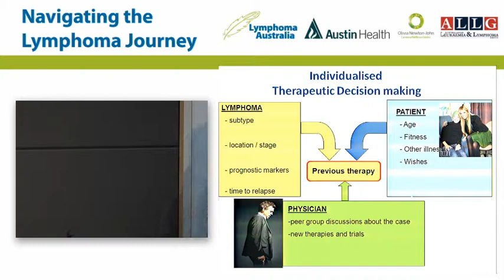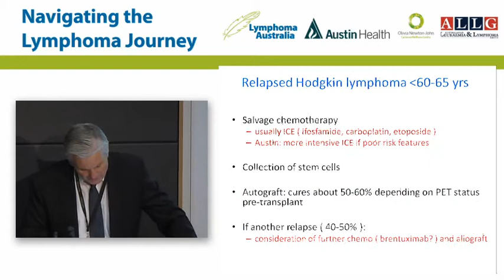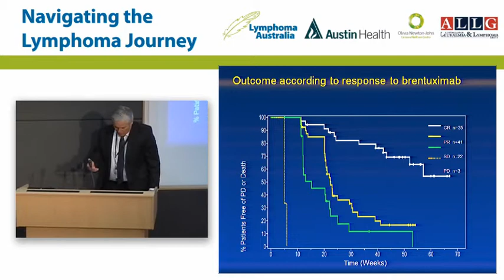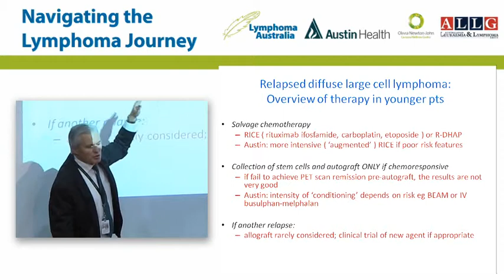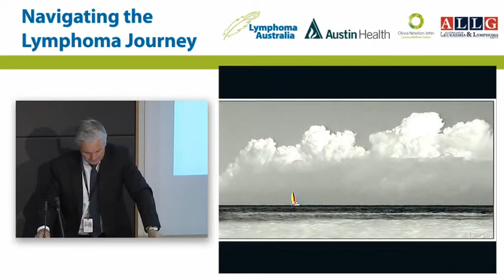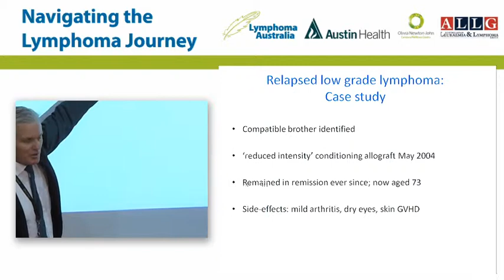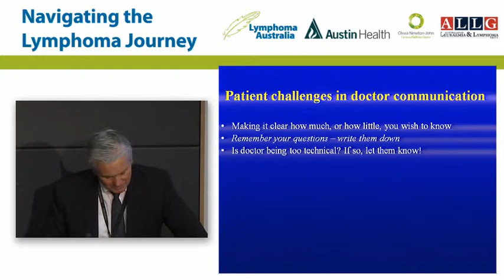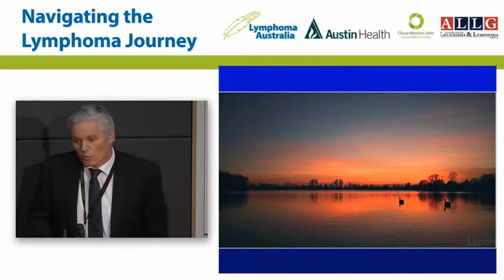Relapsed Lymphoma Professor Andrew Grigg